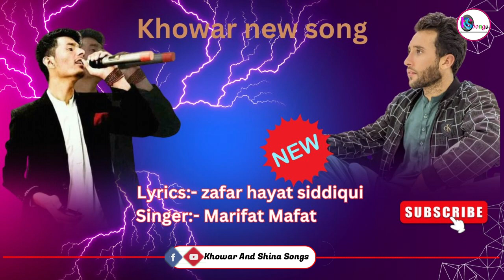khowar New Song || Lyrics zafar hayat siddiqui || Singer Marifat Mafat || new song 2024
burushaski new song 2023,
khowar new song 2023,
chitrali new song 2023,
chitrali songs,
We are passionate about promoting the rich cultural heritage of Gilgit, Chitral, and the surrounding regions. On our channel, you'll discover a treasure trove of local songs
dances and performances in languages such as Khowar  Shina Burushaski Urdu and Pashto Immerse yourself in the mesmerizing melodies, vibrant beats, and soulful lyrics that celebrate our diverse traditions. Join us as we showcase the talent of local artists highlight the beauty of our landscapes and preserve our cultural heritage for generations to come.

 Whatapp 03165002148